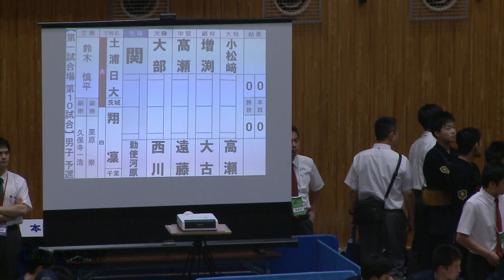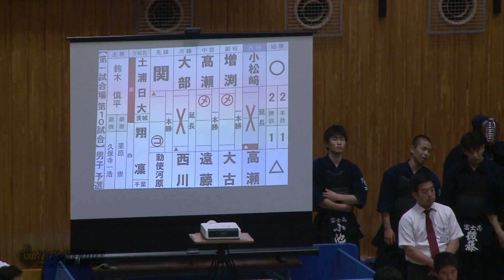#66【男子団体】予選リーグ【翔凛（千葉）×土浦日大（茨城）】H30第65回関東高等学校剣道大会【1勅使河原×関・2西川×大部・3遠藤×髙瀬・4大古×増渕・5高瀬×小松﨑】